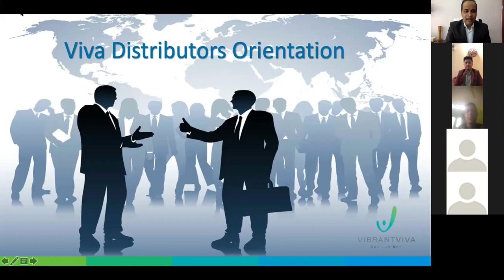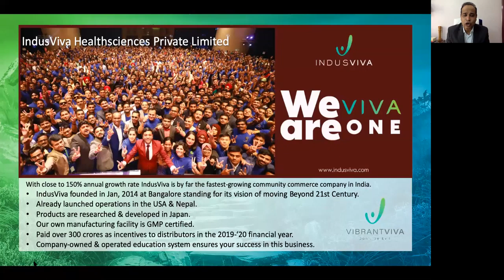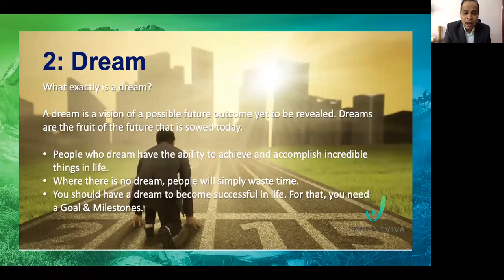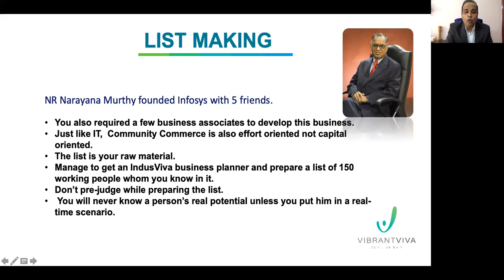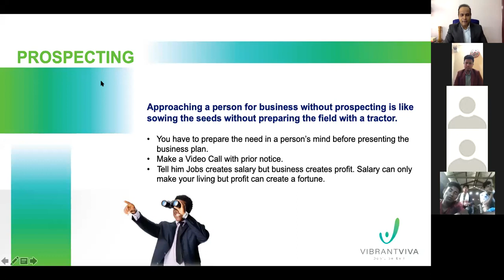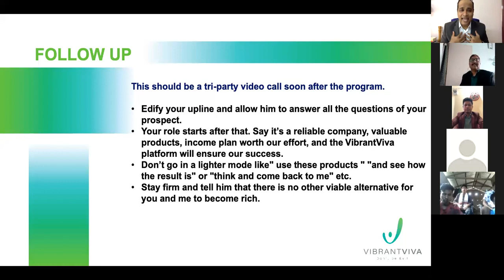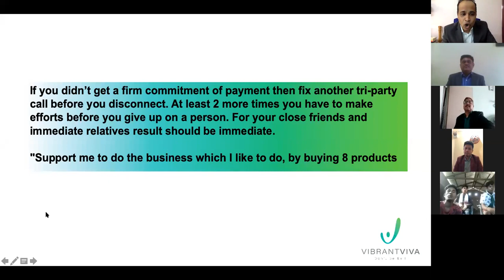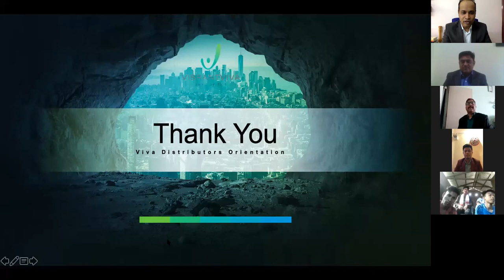VDO by Prem Kumar P, Black Diamond Ambassador - Hindi || IndusViva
Learn HOW  to do IndusViva Business with Mr. Prem Kumar P, BDA, DAC.

LEARN before you EARN !!